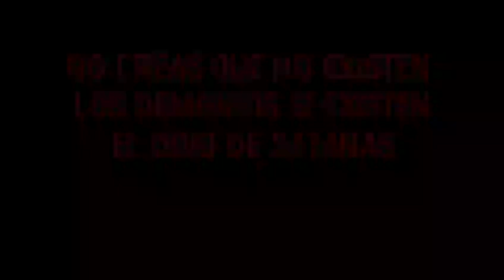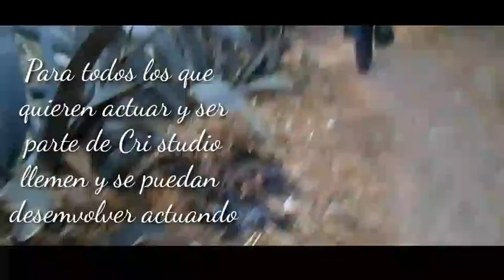Te reto a ver este video actuacion de cri studos